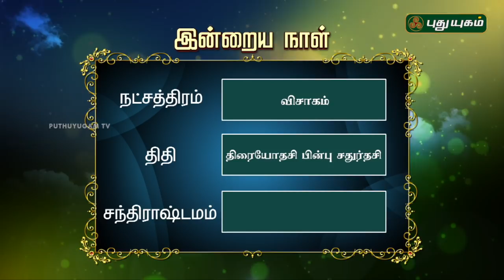இன்றைய ராசி பலன்கள் | 05/12/2018 | Puthuyugam TV